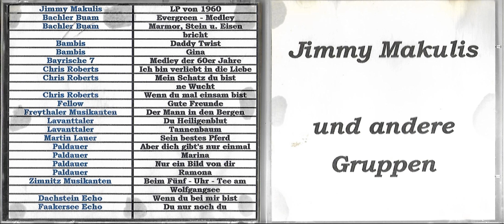06 Medley der 60er Jahre